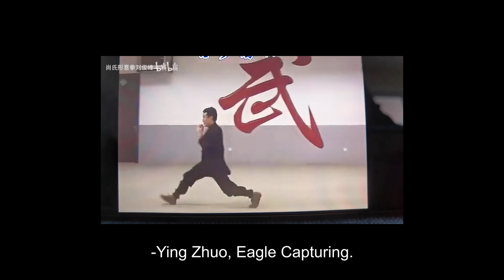Learning and Evolving From Past Practitioners (5): Shang Yunxiang, 尚云祥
This video introduces Shang Yunxiang (尚云祥). He was one of the most skillful Xing Yi masters in history.

Topics covered in today’s video include:
00:00 Introduction
01:08 Hai on Tea - 泰山红茶 Tai Shan Hong Cha
06:30 Main Topic Introduction
07:02 Brief History of Shang Yunxiang
13:51 Shang Yunxiang’s Practice
21:41 Key Characteristics of Shang’s Xing Yi Training
25:45 Demonstration
26:22 Takeaways and Inspirations

Learning and Evolving From Past Practitioners (2): Li Cunyi, 李存义, a prominent Xing Yi master.

Comments section rules:
No hate
No discrimination
No spam
No politics